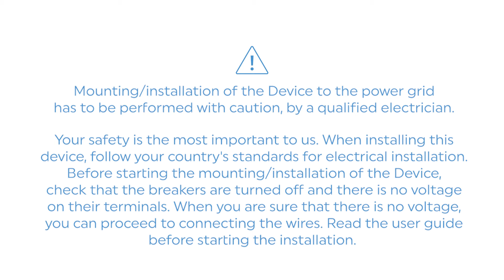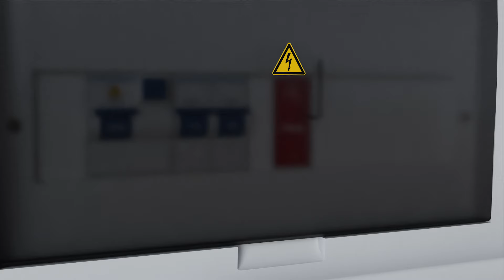Shelly Qubino Wave Pro 1PM - Installation video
Shelly Qubino Wave Pro 1 PM is a professional 1-channel DIN rail Z-Wave® smart switch with power metering. Predict monthly costs and plan your spending better! Automate your electrical appliances and track their energy consumption wherever you are. Receive a notification in case an appliance is forgotten and left working, remind you to switch it off to avoid electricity consumption waste. Additionally, you can set smart schedules and cut off the power to all unused electrical appliances, whenever you wish to do so.